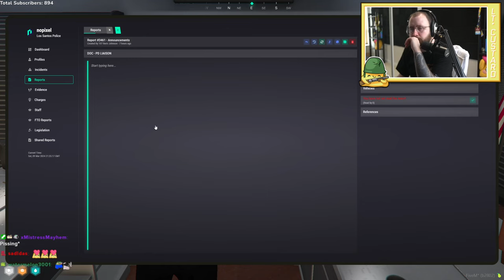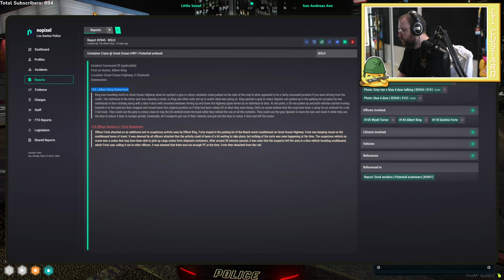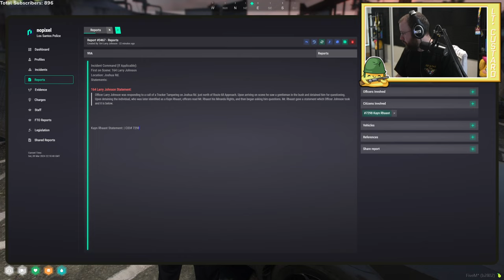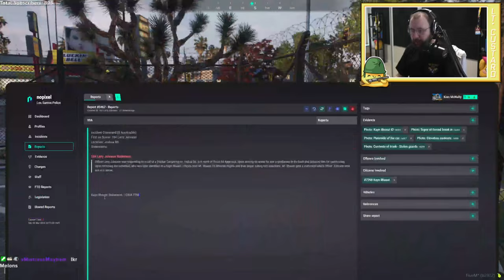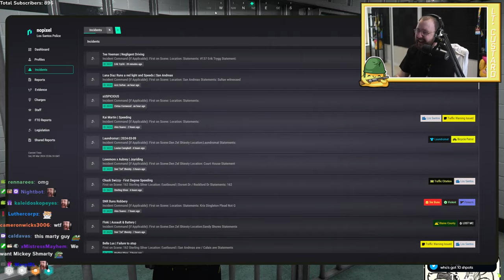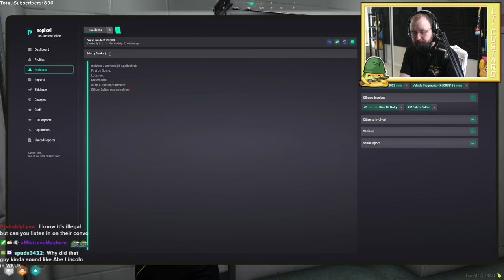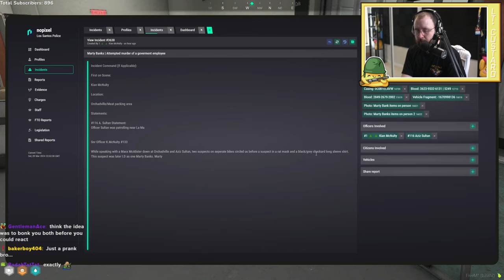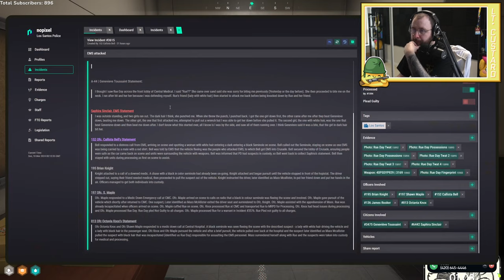9 Mar 24 | Lt_Custard | Kian McNulty